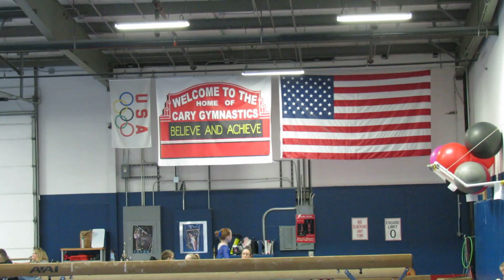Kelsey First Gymnastics Competition Level 3 GIJO Beam